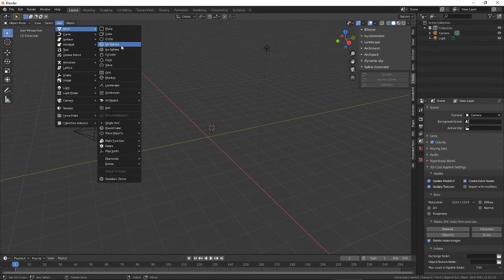spline generator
An addon in Blender 2.8 that generates splines efficiently to an objects.